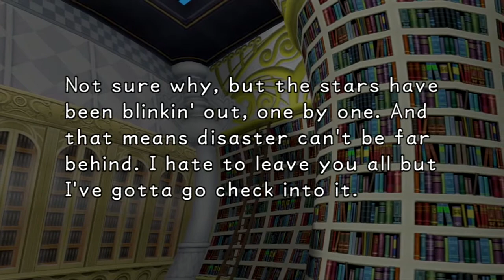Kingdom Hearts Final Mix (Blind) - Part 3: Always Together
While I have some contrary remarks, it's always nice to spend time with your dearest friends.